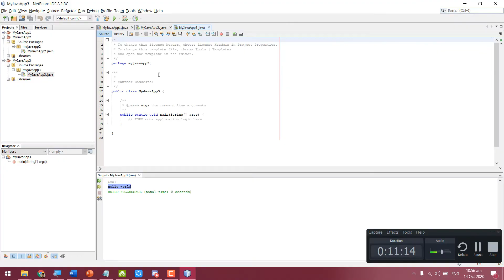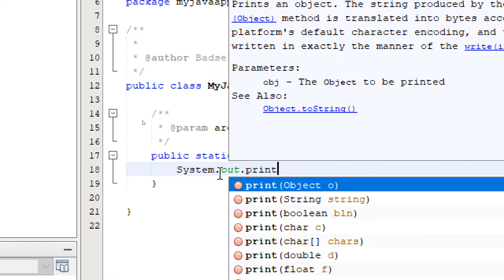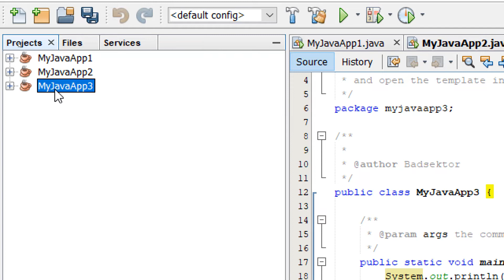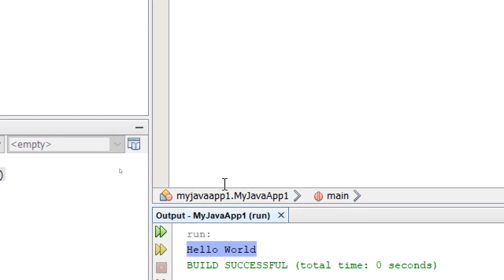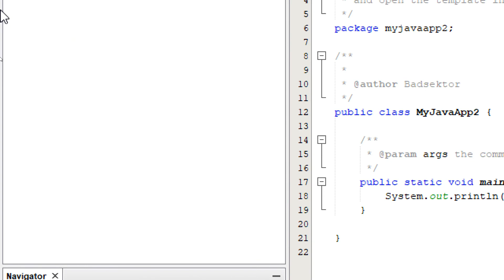Lecture 2: Quick Start with NetBeans Part 2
Quick Start with NetBeans Part 2 by Gerald M. Villaran

Learn the basics of the NetBeans IDE and get comfortable working inside the interface.